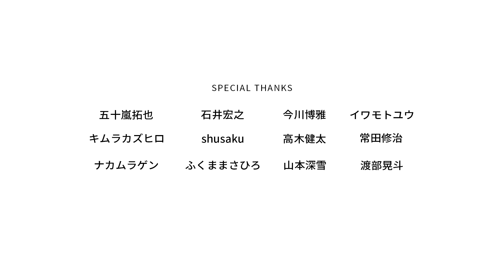大沢伸一 × 屋敷豪太（第2話） - ルーツを紐解く / CISUM特別対談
►『CISUM（シーサム）』とは？
アーティストや曲の知られざるルーツを知る
アーティスト自身が綴る今までにない音楽SNS

『大沢 伸一』
MONDO GROSSOでの活動をはじめ、国内外の数多くのアーティストの楽曲を手掛けてきた音楽家・DJ・プロデューサー

『屋敷豪太』
Soul ll Soulのトラックメイクで全英・全米チャート1位を記録、Simply Redのメンバーとしてワールドツアーに参加するなど世界的に活躍するドラマー・プロデューサー

『いとうせいこう』
小説家・俳優などマルチに活躍する日本語ラップの先駆け

『小原礼』
サディスティック・ミカ・バンド、バンブー、カミーノ、SKYEなどなど、数々の伝説的なバンドで活躍する音楽界のレジェンド

『高木完』
自身もタイニー・パンクスなどヒップ・ホップの先駆者として活躍、MAJOR FORCE設立後はスチャダラパー等を世に送り出すなど日本ヒップホップ界の最重要人物の1人

►Roomies 『I just fell in love with you』（エンディング）

►Credit
撮影・編集　黒澤新
撮影　藤井大輔
撮影　丹澤由棋
照明　小磯晴香

►Location
GINZA MUSIC BAR